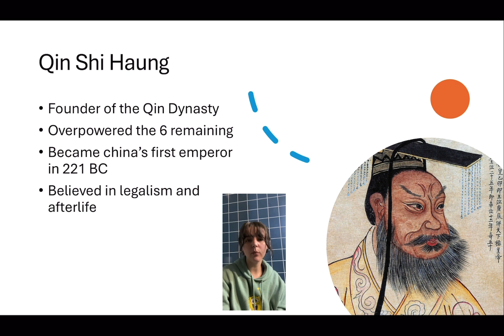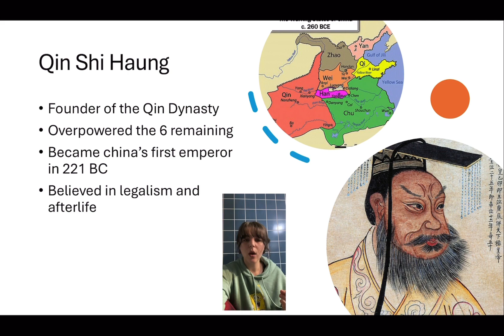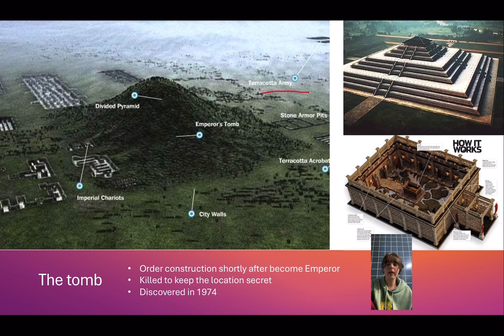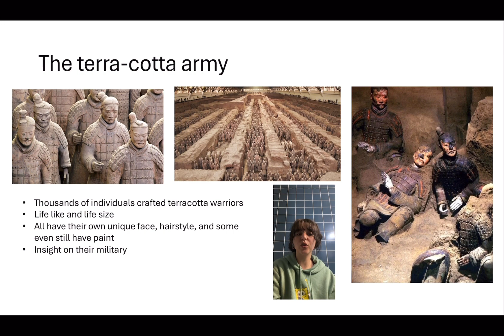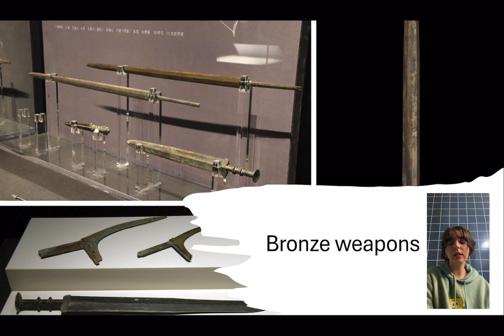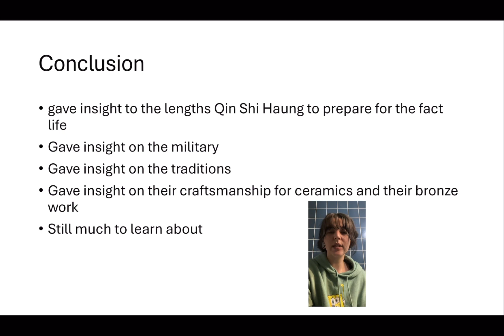The Qin Dynasty Tomb ARTH3366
This was a presentation that I made from my Non western art course on Qin Shi Huang and the Tomb dedicated to the Qin Dynasty. Hope you enjoy it.